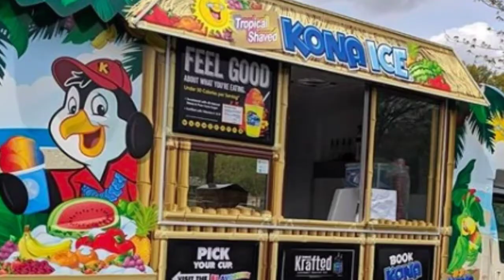shaved ice trucks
shaved ice truck Charlotte like ice cream trucks, but sometimes they sell ice cream and they sell snow cones and shaved ice cones, my favorite shaved ice trucks are tikiz shaved ice and ice cream, and Kona ice,

this slideshow does not have any narration